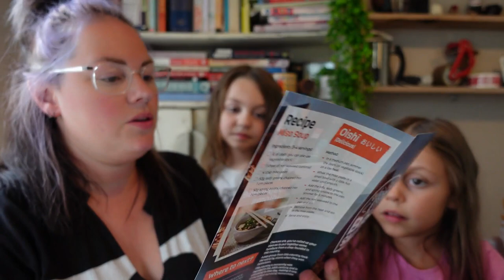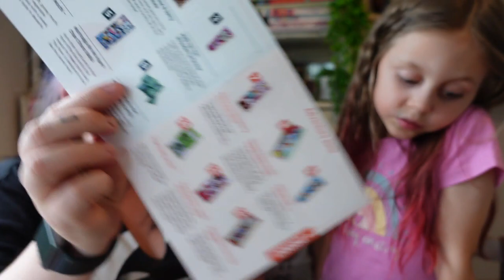Backsnackers Snack Box - Japan - July 2022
hey guys how are you all? today i have Backsnackers snack box for you, this was very kindly sent to me for free to review.

backsnackers is a monthly snack subscription box where every month you are sent a selection of foods from a different far away place, this box is the adventure pack, I have been given a discount code for you guys, WHATLUCE10, this will get you 10% off a subscription.

Music Credits
Bens sound
Purple Planet